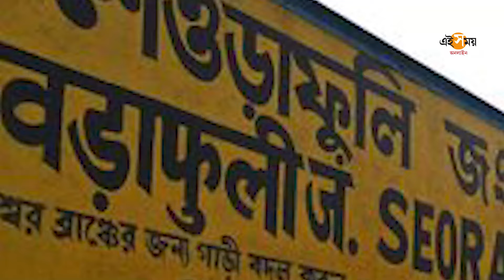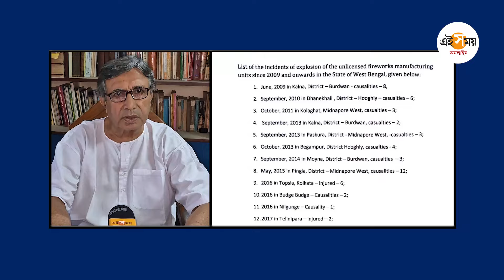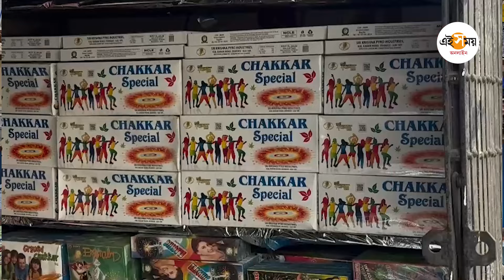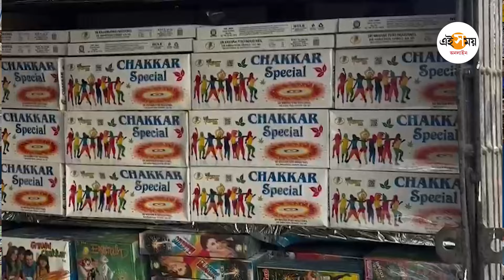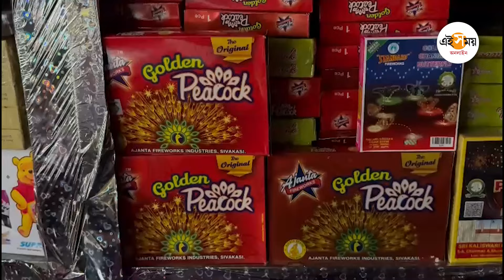Kali Puja: শব্দ দানবের 'তাণ্ডব'-এ প্রতিবাদের আওয়াজ তুলে বলি ১৪, কবে উঠবে ন্যায়বিচারের দাবি? EiSamay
রাত বাড়লেই শব্দদানবের দাপাদাপি শুরু হয় শহরজুড়ে কালীপুজো-দিওয়ালিতে। তথ্য় বলছে, শব্দবাজির প্রতিবাদ করে ১৯৯৭ সাল থেকে ২০২৩ পর্যন্ত খুন হয়েছেন ১৪ জন। অথচ গত ২৭ বছরে শব্দবাজির বিরুদ্ধে সে ভাবে শোনা যায়নি প্রতিবাদ-আন্দোলনের গর্জন। আবার আসছে আরও একটি কালীপুজো। শব্দবাজি রুখতে চেয়ে তৎপর গ্রিন ট্রাইব্যুনালও। বিশেষজ্ঞরা বলছেন, আইনকে বুড়ো আঙুল দেখিয়ে ঘুরপথে বাজারে আসা বাজির পথ বন্ধ করতে পারে একমাত্র সাধারণ মানুষ। শব্দ শহিদের তালিকায় যাতে আর নতুন কোনও নাম না যুক্ত হয়, তার জন্য দরকার সচেতনতা। এ বছর আলোর উৎসবে এই শব্দ শহিদদের জন্য ‘জাস্টিস’ চেয়ে ডাক তোলার আহবান জানাচ্ছেন পরিবেশবিদরা।